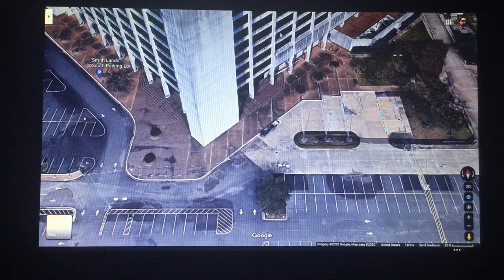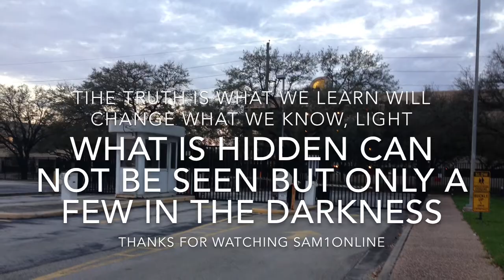IC3A18 LOG 110112 Room OF Enlightenment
IC3A18 LOG 110112: There a room that once Exzisted, one member was invited to partake in this unusual request and it alter this person belief system I won’t say who enter that room all I can say it was either me Sam1Online or Matt or John only the truth we know, thou the story line ur hear key take on the prediction it had to offer now this device we use was unknown but the creature from the other side and is over 10,000 years old can only be considered an anomaly but what was it that communicated only time and the prediction will show who know what truth it hold in life ...